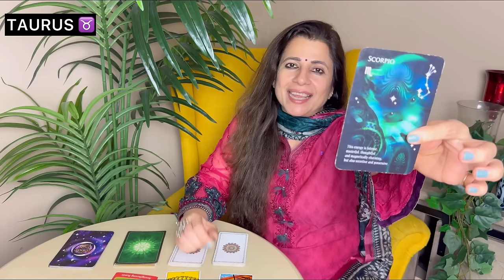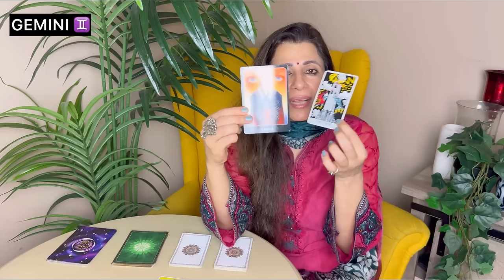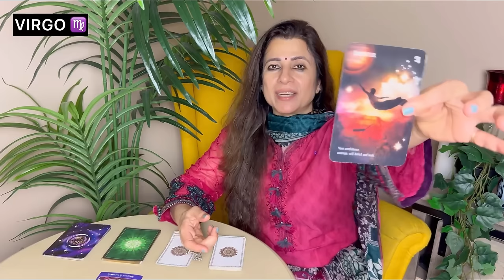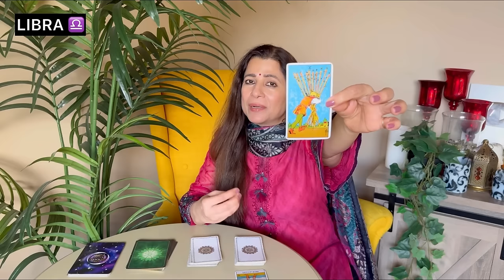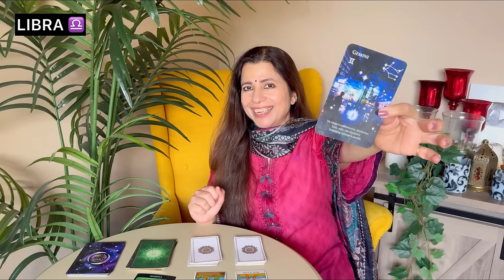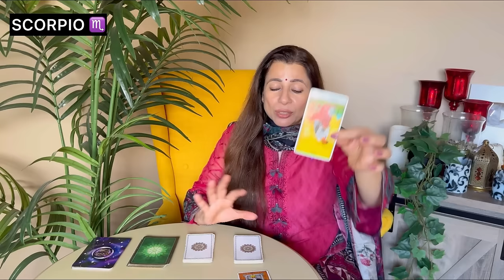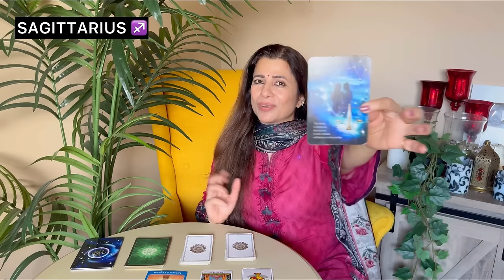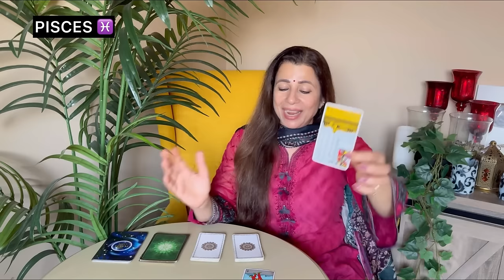🔮 Saptahik Rashifal | 15-21 April 2024 | All Zodiac Signs | साप्ताहिक राशिफल | Weekly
🎬 Intro: 00:00
♈ Aries (मेष) - 01:33
♉ Taurus (वृषभ) - 06:31
♊ Gemini (मिथुन) - 11:59
♋ Cancer (कर्क) - 17:47
♌ Leo (सिंह) - 23:16
♍ Virgo (कन्या) - 27:47
♎ Libra (तुला) - 31:19
♏ Scorpio (वृश्चिक) - 35:49
♐ Sagittarius (धनु) - 40:43
♑ Capricorn (मकर) - 44:43
♒ Aquarius (कुम्भ) - 48:22
♓ Pisces (मीन) - 53:38